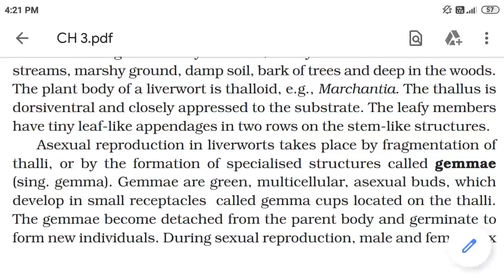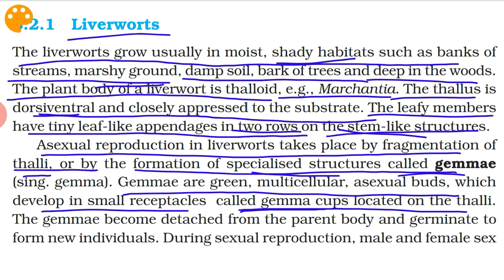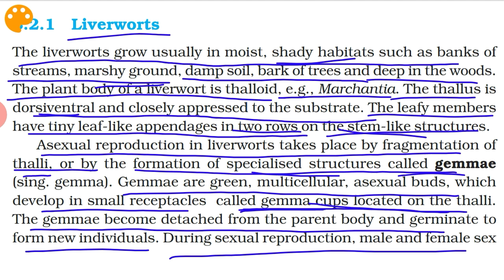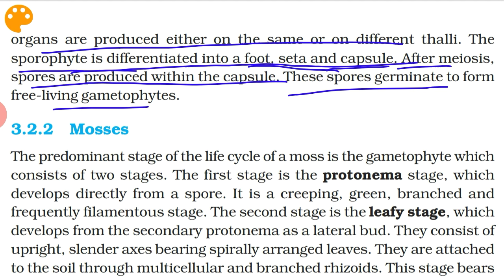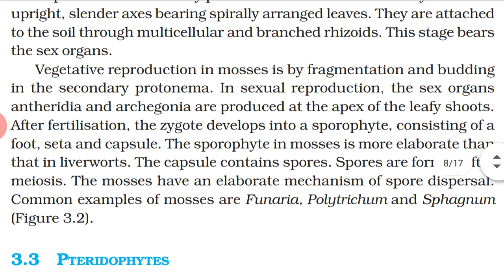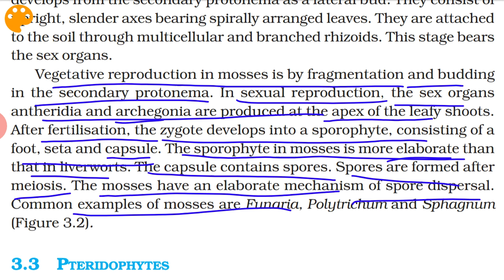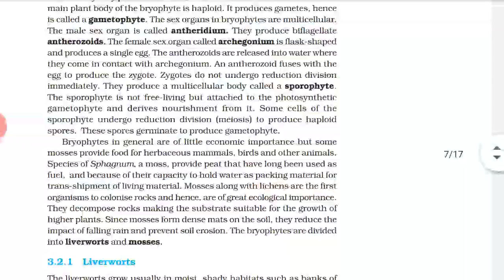Class 11 Biology|Ch.-3 |Part-5||Bryophytes-Liverwort & mosses||Study with Farru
UNIT- Diversity in the Living World
Class 11 biology chapter 3
Plant Kingdom